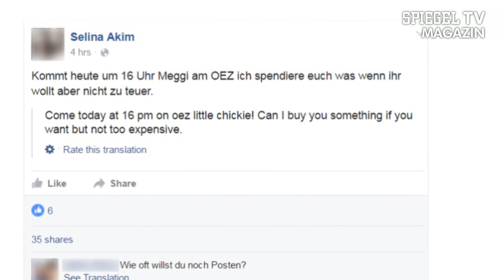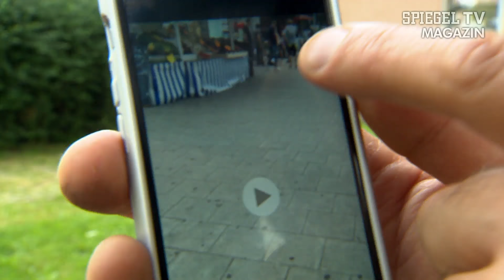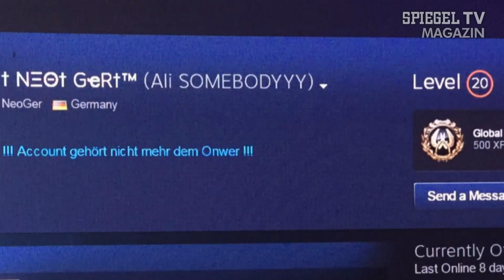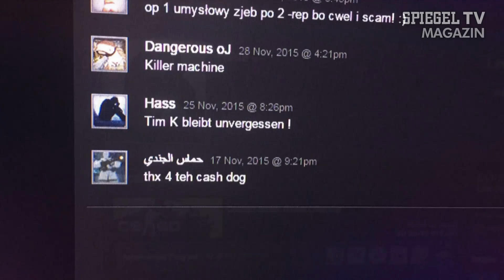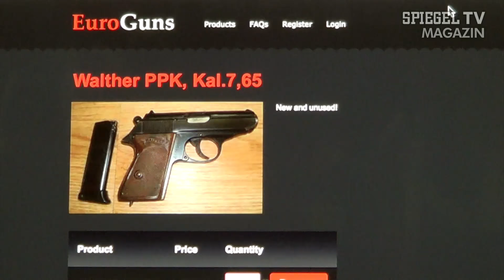Counterstrike Mitspieler berichtet: Amokschütze David S. | SPIEGEL TV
Marco, 16, kannte den Amokläufer von München vom gemeinsamen Computerspielen. Ihm ist aufgefallen, dass David S. zunehmend extreme Ansichten vertreten hatte - besonders gegen Türken und Muslime.